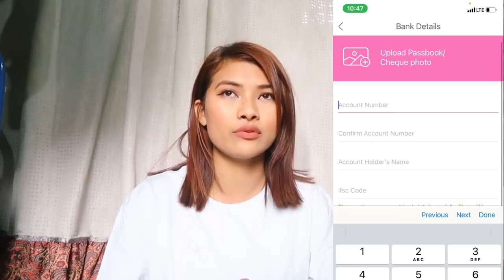Unboxing on another level🎣🔥😆|| Kitchen items from Meesho// Must Watch // Pretty xoxo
Products codes:-

Green bedsheet : s-15818045

Vegetable slicer,cutter 9 in 1  multi blade adjustable slicer with drain basket : s-14870511

Fish scale scrapper : s-9570154

Multifunctional vegetables,fruits washing draining basket : s-9419733

Bag sealing clips with 3 different sizes : (out of stock)

Electric blender: s-18911734

Non stick coating gas toaster : s-12203327